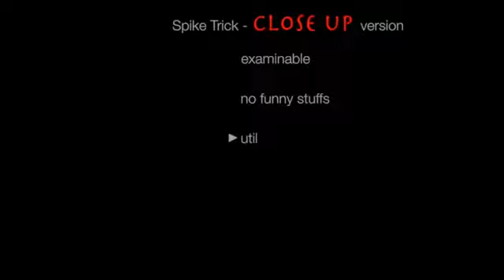Knock Knock by Himitsu Magic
People get hurt when they are in danger, but magicians don't...

Effect: The performer takes out 5 boxes that cannot be seen through from a bag. And a thumbtack is displayed and placed in any chosen box while performer has his back turned. Then the performer puts all the boxes into the bag to mess up the order. The spectator places all the boxes on the table. The performer walks over to the boxes and instantly smashes the four boxes with his hand, leaving the box with the thumbtack underneath untouched! Wow! That was close!

The close-up version of spike trick never been seen before.
No marked ,no switch, no setting required
No force,everything can be examined by the spectator after the performance
Use same gimmick over and over again
Gimmick allow you to do many creative ideas
Limitless possibilities. This is Knock Knock by Way & Himitsu Magic